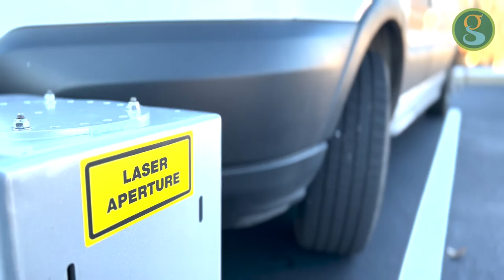Roadway Asset Collection Vehicle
You may have seen this van on city streets and along the Swamp Rabbit Trail in Greenville. Software on the vehicle collects data to assess pavement condition and build a roadway profile. City staff will use the information to create a seven-year paving plan, so you can keep rolling right along!